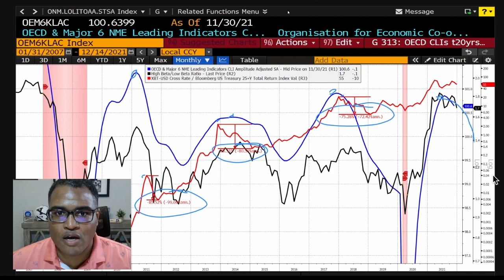The Macro Minute | December 16, 2021